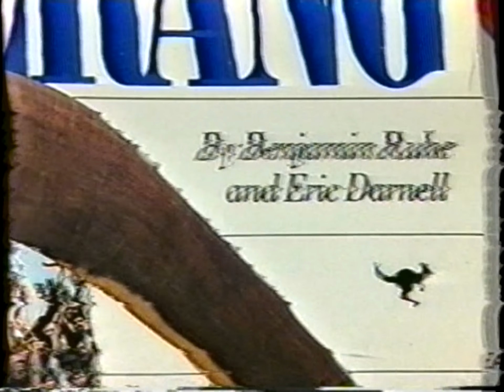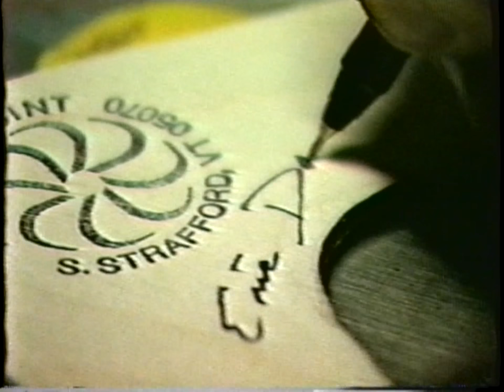ETV Crossroads Eric Darnell Boomerang interview 1990 Part 1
ETV Crossroads Eric Darnell 1990 Part 1